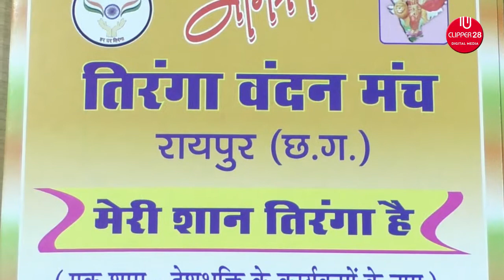संडे को सजेगी देशभक्ति की महफ़िल, मेरी शान तिरंगा में शामिल होंगी देविका रोटावन|CLIPPER28 | RAIPUR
संडे को सजेगी देशभक्ति की महफ़िल , मेरी शान तिरंगा में शामिल होंगी देविका रोटावन

ज़िसके खून में हो देशभक्ति उसकी शान तिरंगा। ... जी हां हम बात कर रहें हैं  देविका रोटावन  की जिसने कसाब को फांसी दिलाई। देश की बहादुर बेटी देविका रविवार को सिविल लाइन स्थित मुक्ताकाशी में तिरंगा वंदन मंच के कार्यक्रम मेरी शान तिरंगा में शामिल होंगी। इस अवसर पर पूर्व सैनिकों का सम्मान किया जाएगा।